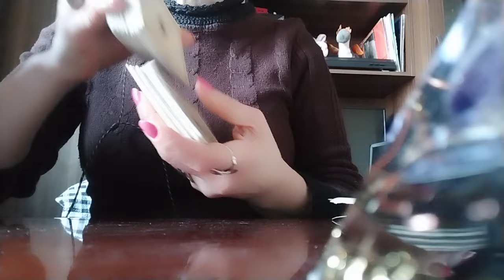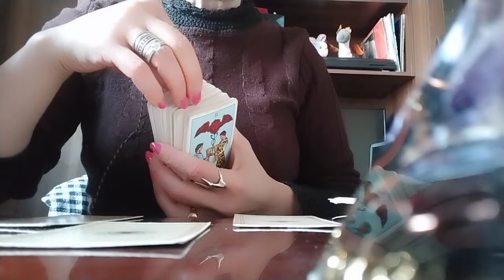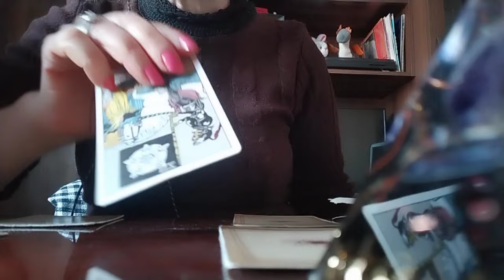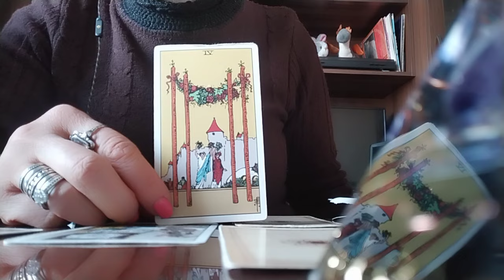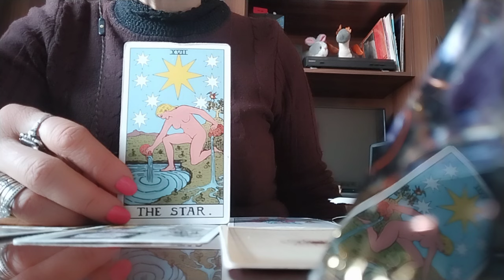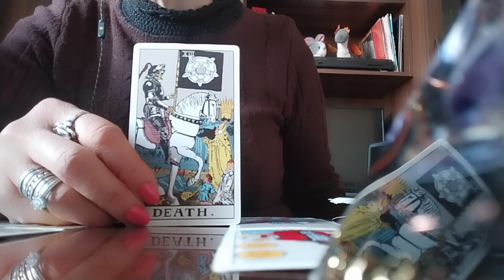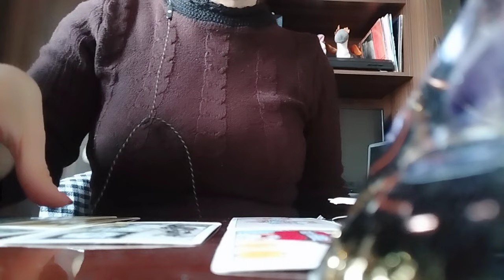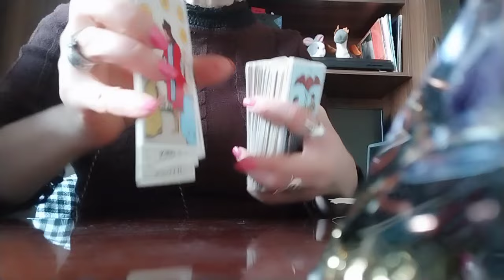ტაროს გაშლა მეუღლეზე, მის გრძნობებზე და მის ცდუნებებზე👩‍❤️‍💋‍👨😊❤️ (ქალბატონებისთვის)